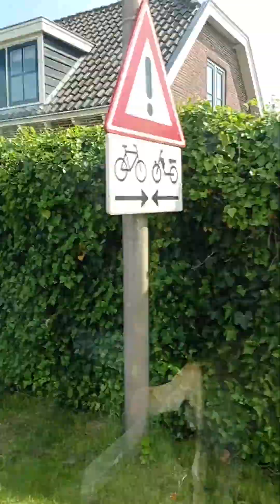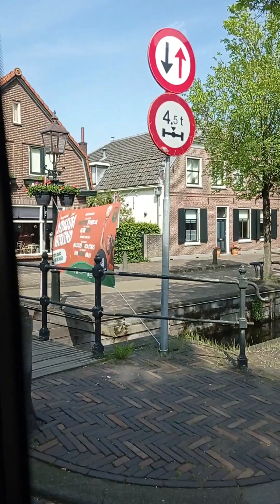12 May 2024